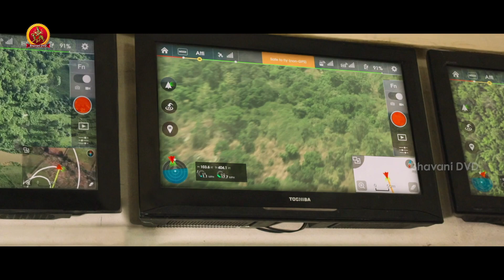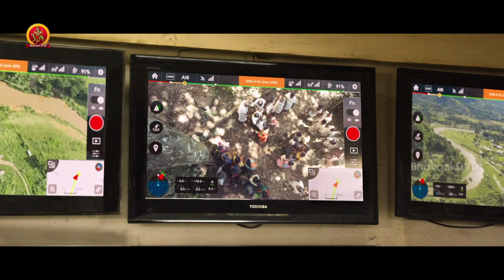Gajendrudu Full Movie Part 8 | Latest Telugu Movies | Arya | Catherine Tresa | Bhavani DVD Movies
Watch Gajendrudu Full Movie Parts.

Starring: Arya, CatherineTresa, Deepraj Rana, and Others
Director: Ragava.
Producer: Uday Harsha Vaddella
DOP: S.R Sathish Kumar
Editor: Dev